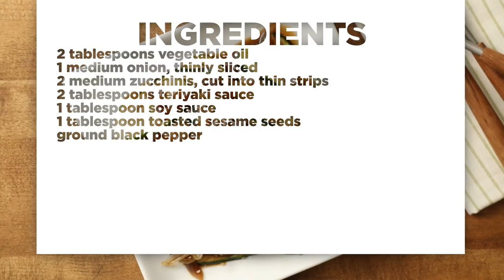How to Make Japanese Zucchini and Onions | Vegetable Side Dishes | Allrecipes.com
Looking for another tasty recipe for zucchini? Look no further than this excellent stir fry side dish. Heat oil in a wok or skillet, then toss in onions to soften. Add zucchini, then teriyaki sauce, soy sauce and sesame seeds. Cook until tender and serve seasoned with black pepper. Great with your favorite grilled chicken, steak or shrimp entrée.